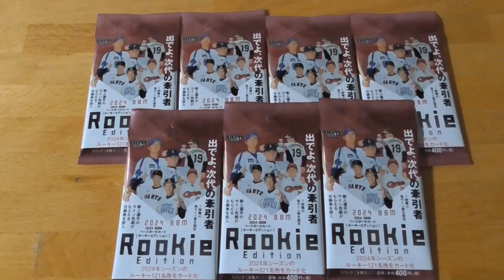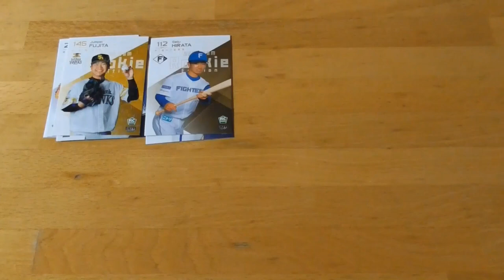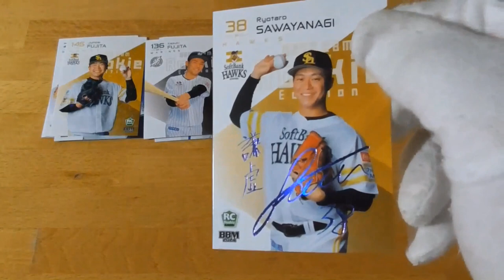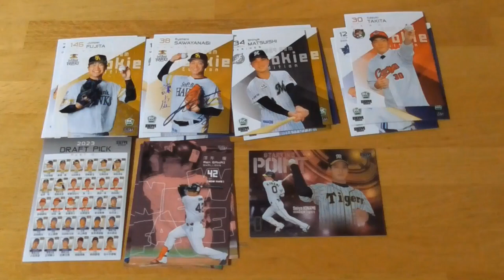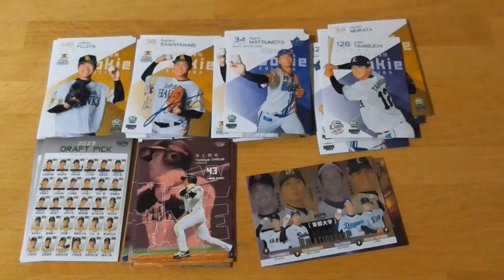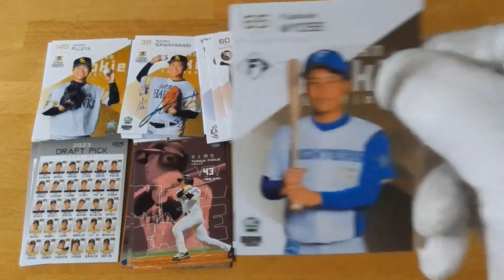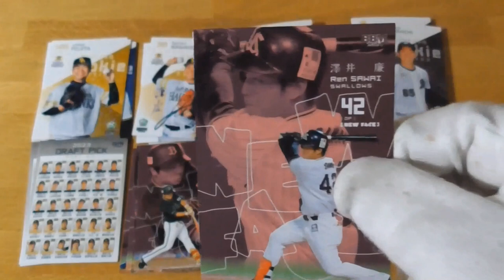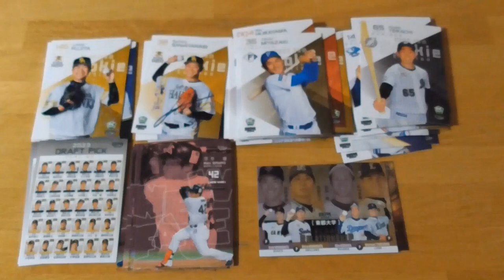2024 BBM ベースボールカード［ルーキーエディション］開封動画⚾後編２